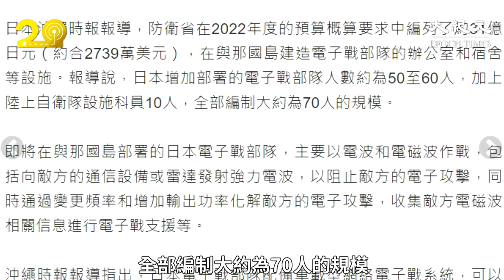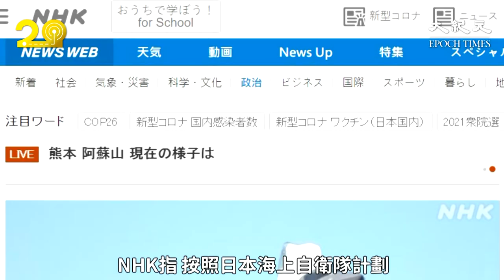(國語)【焦點速遞】為應對台灣海峽可能出現的危機，日本採取具體行動措施，擬在與那國島部署電子戰部隊應對台海危機。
岸田文雄 與那國島 電子戰部隊 釣魚台 尖閣諸島 出雲號 F-35B

日本擬在「與那國島」（Yonaguni ）部署電子戰部隊，以便在台灣海峽與釣魚台（日本稱尖閣諸島）出現緊迫情勢時，加強情報收集能力；日本防衛大臣岸信夫11月8日前往日本准航母「出雲」號視察，對F-35B隱形戰鬥機起降該艦試驗後的甲板情況進行查看並確認。同時，日本媒體還模擬一張出現台海危機時的圖片，透露出日本政府的動向。